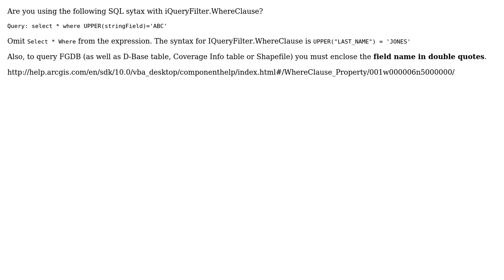GIS: Are there known issues about UPPER, LOWER SQL functions in ArcGIS 10, file GDB?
With thanks & praise to God, and with thanks to the many people who have made this project possible! | Content (except music & images) licensed under CC BY-SA | Music | Images & others | With thanks to user Remigijus Pankevicius user Jakub Sisak GeoGraphics and the Stack Exchange Network Trademarks are property of their respective owners. You are responsible for your own actions.